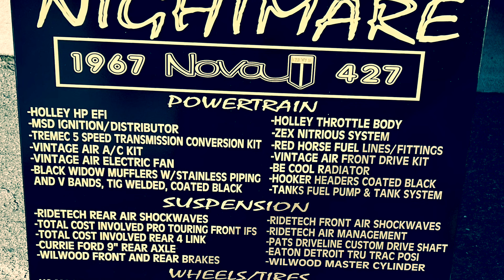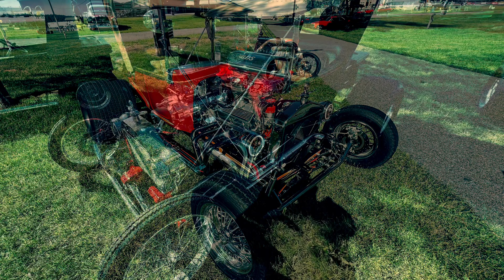Goodguys 2022 Spokane WA, Sunday